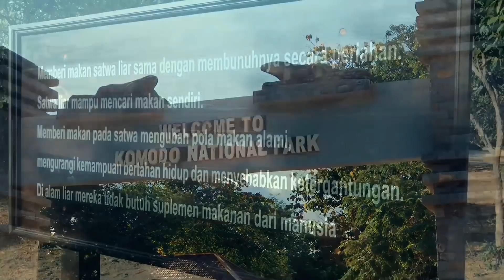Jalan-Jalan #1 "Syuting di Bajo"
Hai, ini vlog pertama gw.

Short trip ke Bajo yang gw buat sambil syuting program special buat SCTV Music Awards 2018.

Gw berangkat last flight dari Jakarta, transit di Denpasar tengah malam, lalu lanjut ke Bajo jam 7 pagi. Sampai Bajo langsung ke Pulau Komodo, syuting beberapa jam lanjut lagi ke Pulau Padar sampai malam.

Besoknya syuting sunrise di Bukit Cinta lalu jam 2 siang udah di pesawat lagi menuju Lombok. What a short trip??! tapi berkesan banget dan gw yakin temen-temen yang udah pernah ke Bajo paham trip gw ngga banget!!! cuma semalam, explore sambil syuting dan gak stay di kapal ya ya ya, i will come to Bajo again definitely!!! ;)

Dari trip singkat ini gw dapat pengalaman baru yang seru dan tetap bisa menikmati setiap momen, object yang tergambar di mata, lukisan alam yang indah, percakapan singkat dengan orang-orang yang baru ketemu, aroma angin laut dan gurihnya ikan bakar... ngga ada yang sia-sia karena setiap perjalanan punya maknanya sendiri sedalam kita memberi arti. Selamat menikmati. :)

**ada beberapa konten yang mungkin kurang nyaman untuk sebagian orang, kebijakan viewers diharapkan.